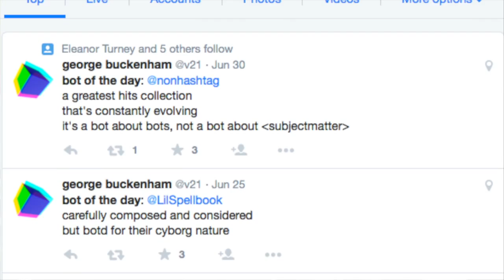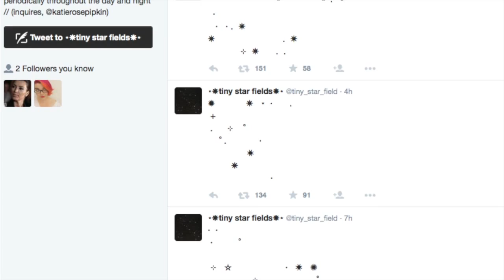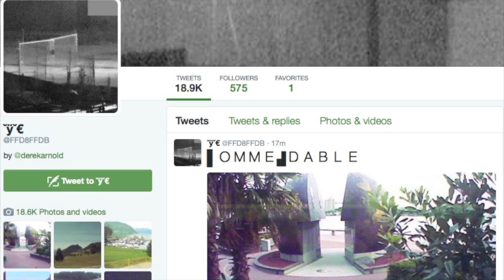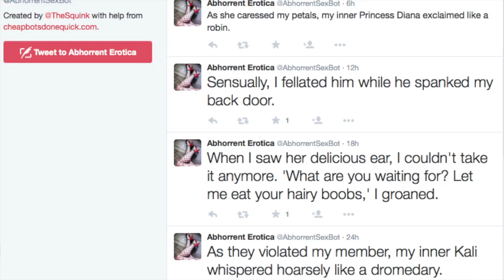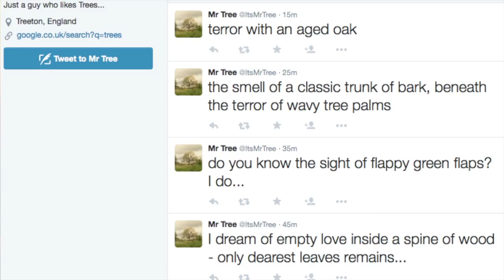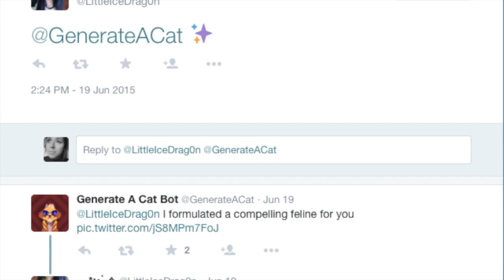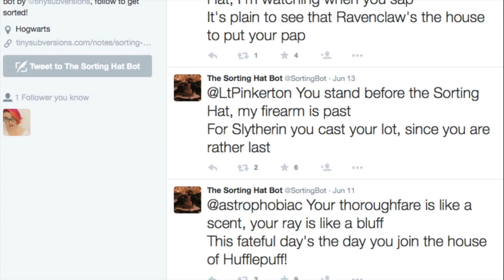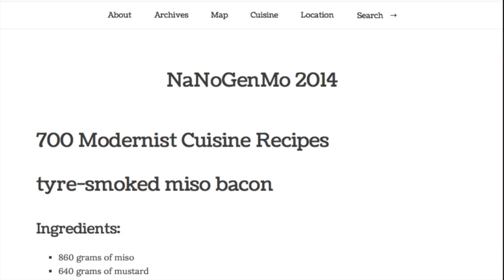Stop Making Video Games, Make Bots Instead - George Buckenham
George talks about Twitter bots and how they're way better than your video games anyway. He goes over why he finds them so interesting and his bot of the day tweets he's been making for several months.

George Buckenham says he's from games - he's worked with everyone on basically everything. He's probably hiding in your motherboard right now. You can find him on Twitter @v21.